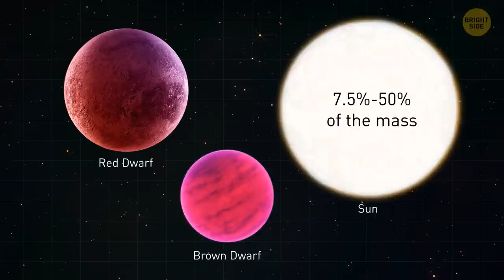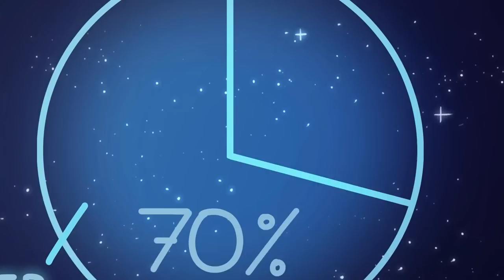21 Facts That Prove the Universe Is Incredible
Unearth the secrets of the Universe with our video! Explore the Moon's sodium tail that wraps Earth monthly and the mysterious shrinking of our lunar neighbor. Gaze at the dazzling Betelgeuse, which dimmed dramatically then returned to brightness. Learn about possible white holes, the collision of the Milky Way with Andromeda, and the increased water presence on the Moon. Marvel at cotton candy exoplanets and the spectacle of blue sprites and elves on Jupiter. Dive into the mystery of rogue planets, fast radio bursts and the enigmatic Odd Radio Circles. Discover Mars' seismic activity and the stunning fact that planets in the Solar System emit radio waves. Follow the tale of a star disappearing without a supernova, the fascinating phosphine traces on Venus, and a star destined to become a planet due to a black hole's influence. Join us on this journey through the cosmos, unraveling the profound enigmas of space!